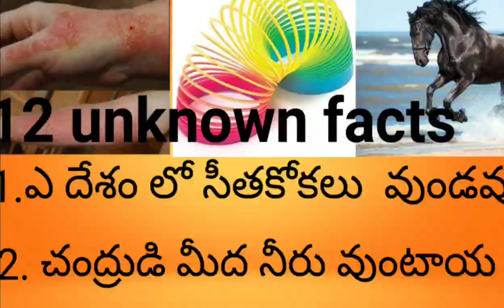12 Unknown and intresting facts||ఈ నిజాలు తెలుసుకుంటే మీరు ఎక్కువ తెలివి అయినా వారు అవుతారు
12Unknownandintrestingfacts||ఈనిజాలు తెలుసుకుంటేమీరుఎక్కువతెలివిఅయినావారు అవుతారు||@TArajakiyalu